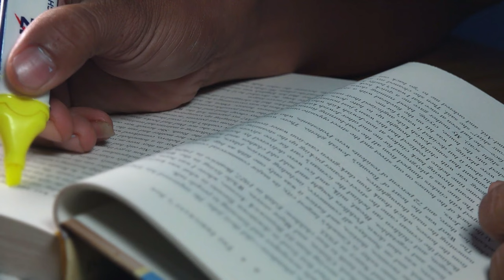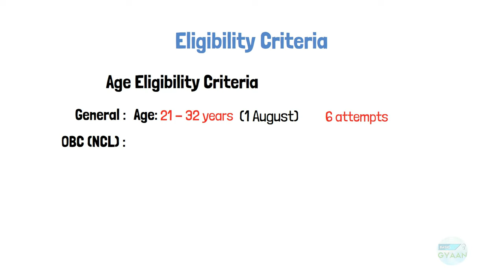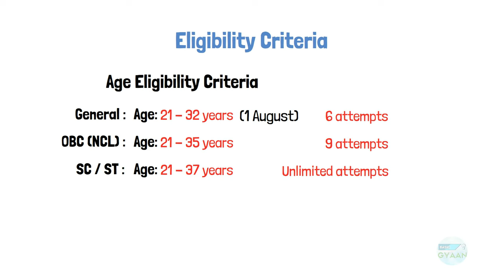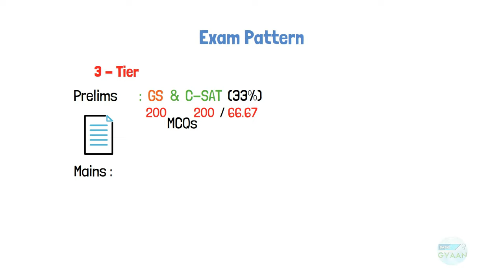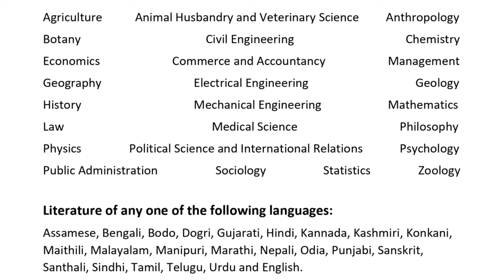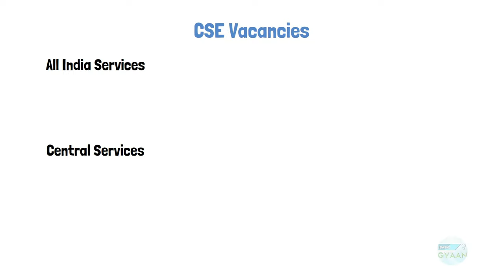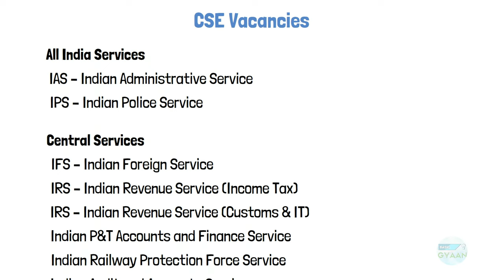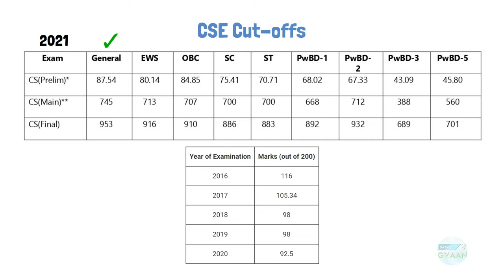IAS Exam Pattern | Civil Service Exam Details | Hindi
In this video, we will discuss all you need to know about the civil service exam which is popularly known as the IAS exam.  The contents of this video will include

1) Step-wise process
2) Eligibility Criteria
3) Exam Pattern
4) Syllabus
5) Vacancies
6) previous years cut-offs